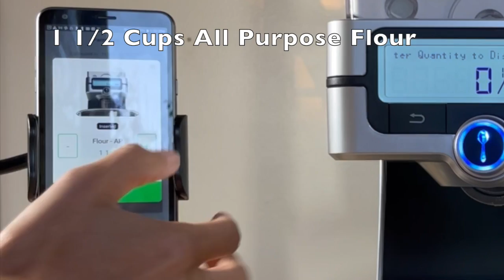PantryChic Banana Muffins from the Chefling App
Watch PantryChic Inventor Nikki Lee bake delicious Banana Muffins using the PantryChic Smart Storage System and Chefling recipe app.  Recipe credit

Fresh from the oven or the next morning your loved ones will go bananas for these banana muffins (especially if you add chocolate chips).  Many mornings we found ourselves in line at Starbucks to buy coffee and baked goods for our children.  With PantryChic and the Chefling recipe app we can easily whip up a batch of these muffins so our children can help themselves and PantryChic helps us measure our ground coffee for the perfect cup every time!

With PantryChic and Chefling, recipe preparation is simple and easy.  It is like having a prep chef in your kitchen to measure out your dry ingredients as if you are on a cooking show.  PantryChic automatically measures and dispenses the perfect amount of each dry ingredient directly into your bowl from stylishly designed airtight storage canisters.

Eliminate messy and inaccurate measuring cups and spoons, complicated conversions and inconsistent results with PantryChic so you can experience the joy of baking more often!

This multifunctional appliance stores, measures, auto-converts, dispenses and weighs ingredients. Pairing the PantryChic System with the Chefling recipe app further elevates your baking experience; explore new recipes, customize preferences based on dietary needs, and control your PantryChic System remotely.

Whether you store all your ingredients or just a few in our SmartCanisters, the PantryChic System will assist you in perfecting your recipes from start to finish.